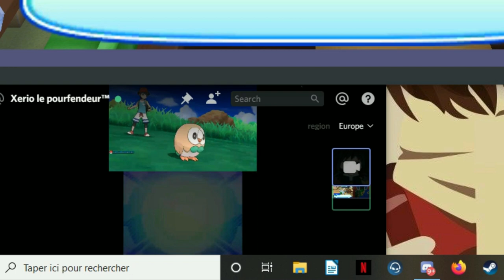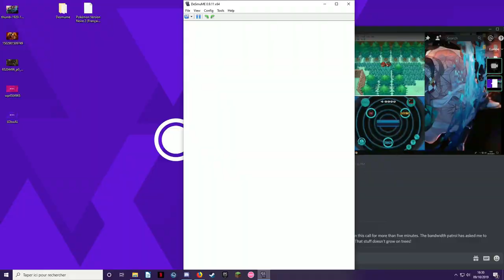ZAP FUN | trop drole wsh